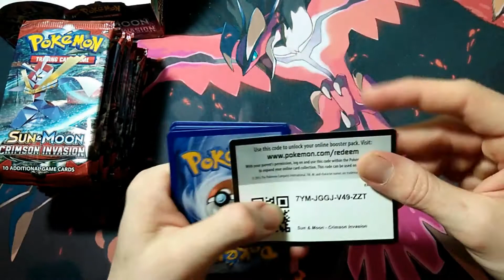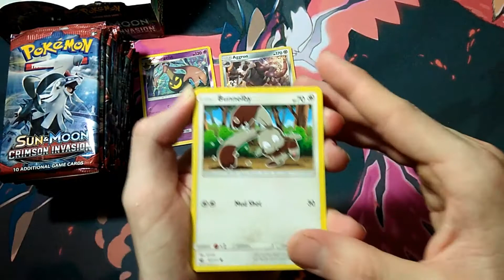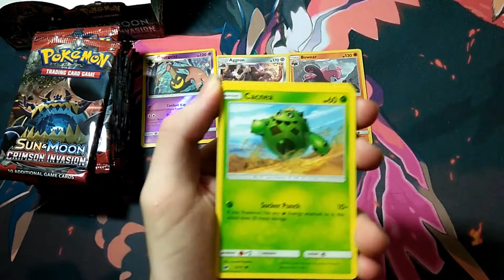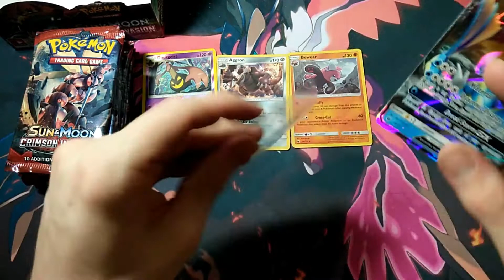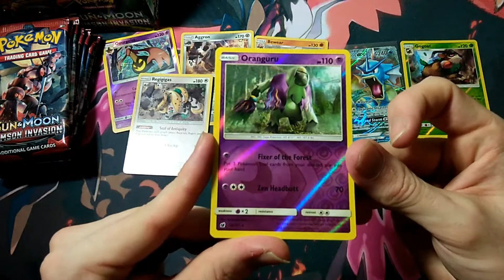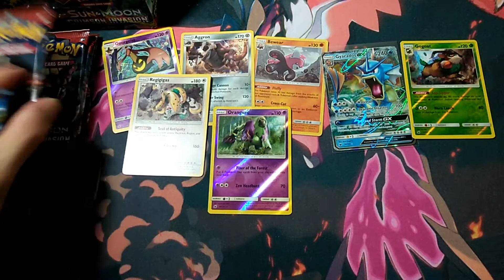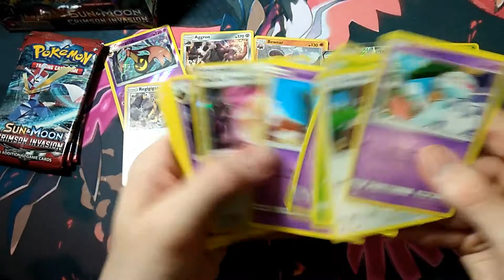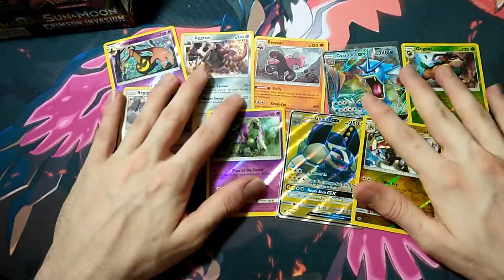I won a Giveaway (Part 2) - Pokemon Crimson Invasion Booster Box Opening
In today's video we open a crimson invasion booster box part 2 that i won from brodie amity tcg's giveaway which ill leave a and thanks again for the booster box , If you do enjoy today's video then please leave a like and consider subscribing as well and follow me on twitter